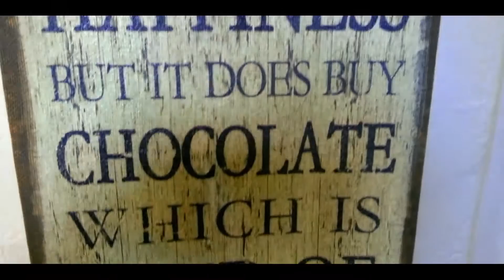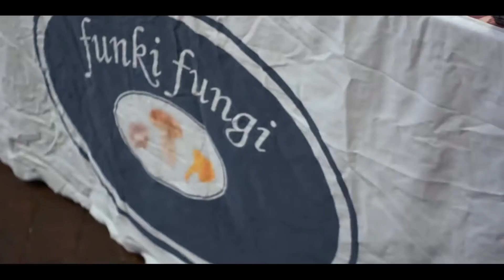vlog_1 * PAPITOS * episode_1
This is our first Vlog as reunited Papito Family, we intend to do weekly episodes, this week was beautiful, packed with activities & good vibes, nice beach days, weekend trip to the popular Old Biscuit Mill & quick visit to our friends at the Chocolate Factory Cocoafair in Woodstock. I had a good day with an early wrap together with my stunt homies, always positiv energy with the boyz & at the end some ruff clips of the first gym session we had since we are reunited, stay tuned, hit the LIKE & SUSCRIBE!